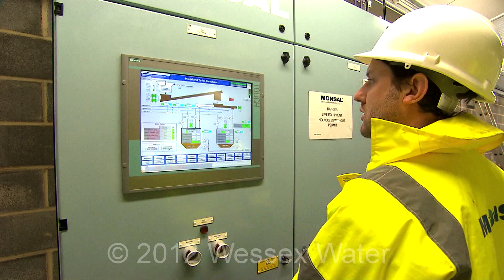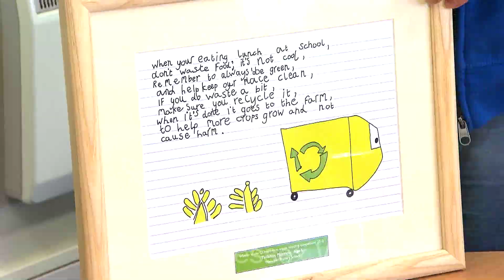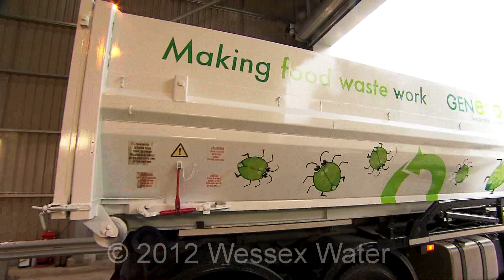GENeco's stomach in a shed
CBBC TV presenter Stefan Gates pays a visit to Avonmouth, Bristol with local schoolchildren to discover the sights and smells inside the "massive stomach" that is GENeco's new food waste plant.